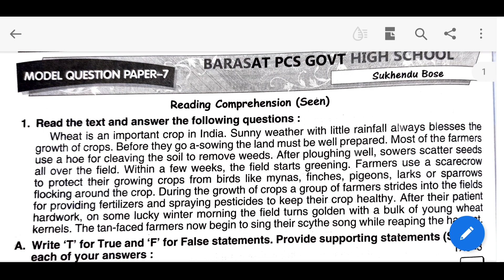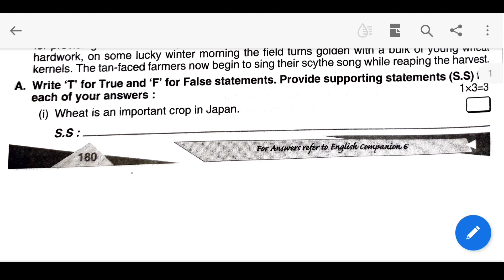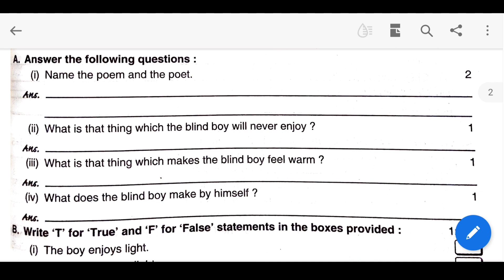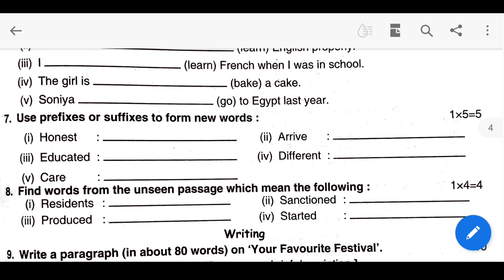Ray And Martin Question Bank| Class 6 English Third Summative Part 7